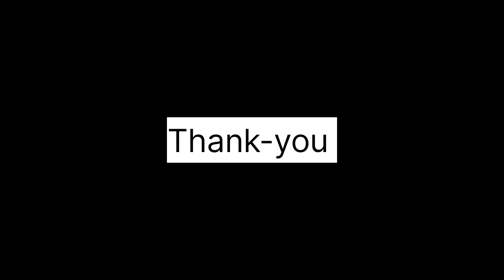बच्चे बिचारे गरीब है पर है बड़े स्वाभिमानी | aaj lagai pati ke saath res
बच्चे गरीब है पर बड़े स्वाभिमानी है🫠पति रेस हार गये बेटा की मस्ती सिर फोड़ दिया मेरा😢meerakastruggle

about this video || aaj ka video bahut hi masti bala hai& or majdur ke bachhe bade inamdaar hai ||

garibi _ bahut_ bada_ abhishaap _ hai